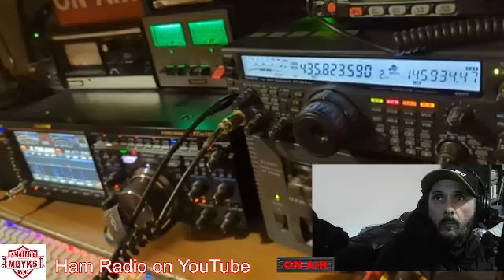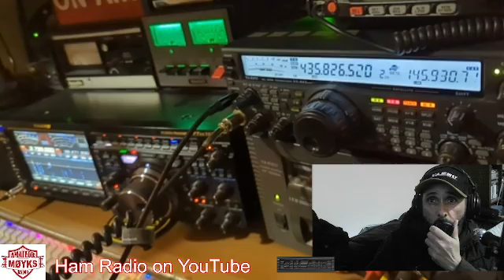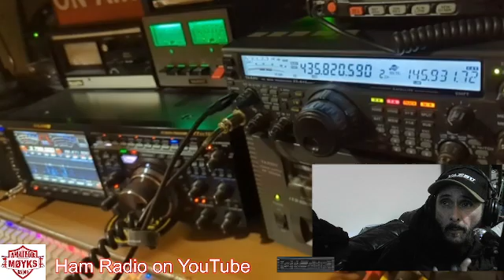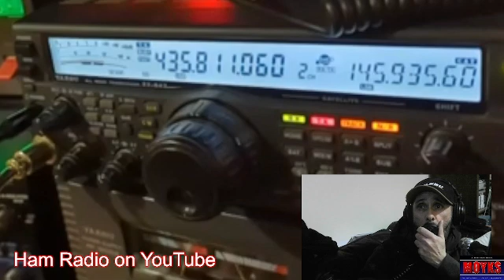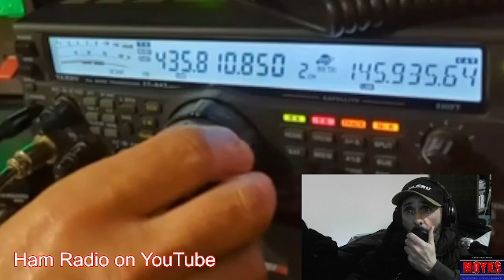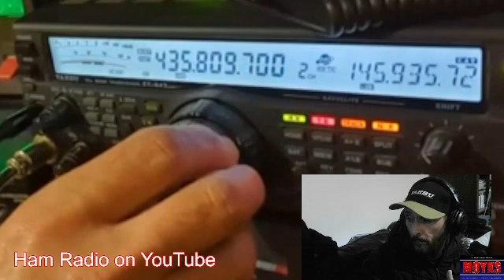MO-122 (MESAT1) New Bird Sounding Great On HAM Radio!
MESAT1 or MO-122 is a SSB satellite carrying a linear transponder module which operates on the amateur radio satellite bands. It was launched fairly recently and is a new opportunity to make some ham radio satellite experiments whilst trying my luck with MO-122 and some of its N.W EU passes.
Tonight (Monday 30-12-24) I made a couple of good contacts and put a decent signal into the bird as well as received a very clean clear SSB downlink signal.

Thanks for following the channel this year and for some of you thanks for sticking by for a very very long time lol. Have a Happy, Healthy New Year 2025 Good Luck - Everyone World Wide!  - Peace and Love + Ham Radio ._. 73de M0YKS Simon.